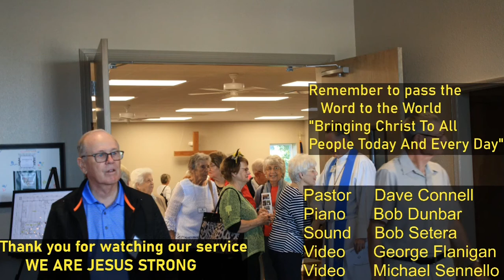Sunday Service At Christ Lutheran church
Sunday Service with Pastor Dave Connell